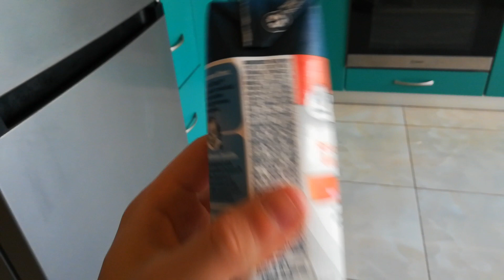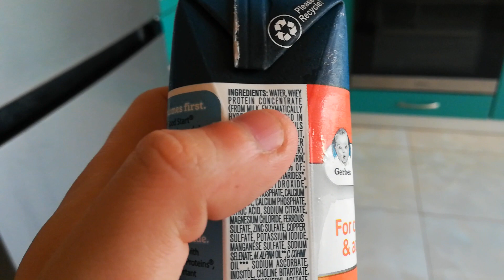КАК СТАТЬ КАЧКОМ С САМОГО ДЕТСТВА